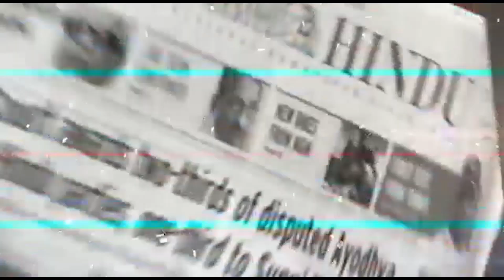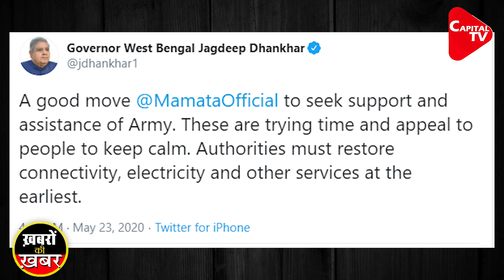Mamta Banerjee Dirty Politics on Amphan Cyclone | Capital TV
Amidst the devastation caused by super Cyclone Amphan in West Bengal, infighting within the ruling Trinamool Congress was out in the open after senior minister Sadhan Pande blamed the party-run Kolkata Municipal Corporation for their lack of planning to deal with the aftermath of the cyclone.